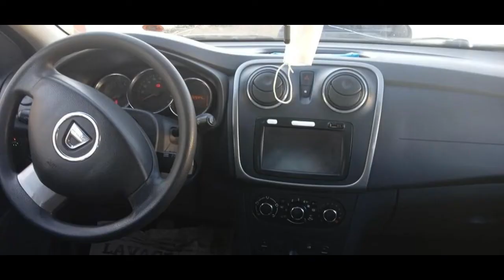جديد اسعارسيارات مستعملةللبيع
سيارات للبيع في تسمسيلت والشلف
رونو سامبول2009 ماشية327 الف مافيهاش صبيغة طاقة : بنزين + غاز  2019رقم الهاتف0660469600
تيوتا ياريس2014 ماشية159000 نقية
رونو كامبيس 2  2012